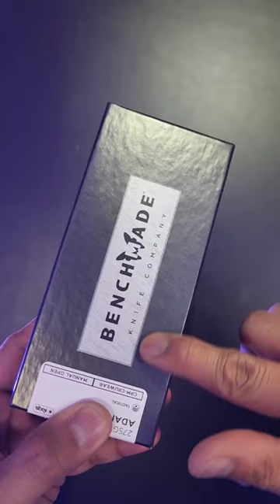Amazing Awesome and Astonishing Unboxing ASMR Benchmade Adamas EDC Knife